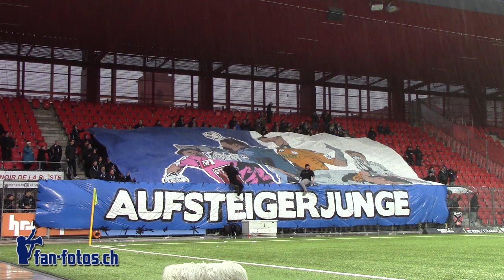RSL 20. Runde: 10.02.2019, Neuchâtel Xamax FCS 2:1 FC Luzern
Maladière: 3’312 Zuschauer

Tore: 25. Kemal Ademi, 40. Raphael Nuzzolo, 81. Marvin Schulz

Für jegliche Weiterverwendung (kommerziell und auch privat) des Videos bedarf es der schriftlichen Erlaubnis des Eigentümers (Via Impressum erfragen).